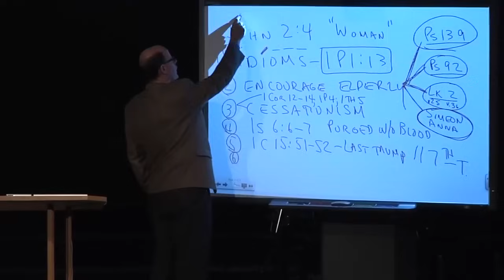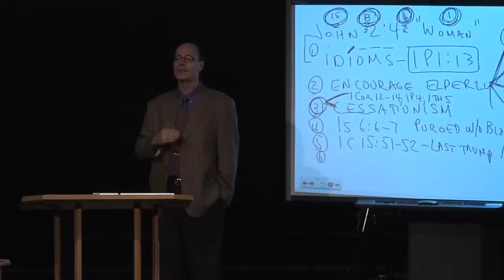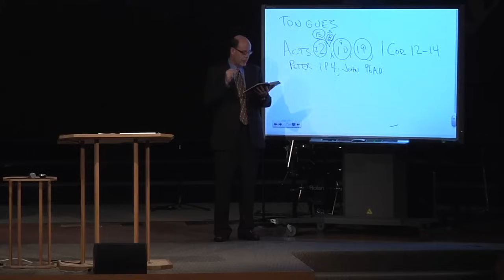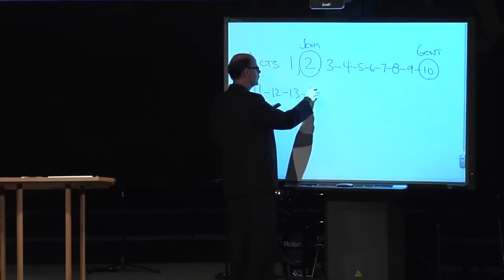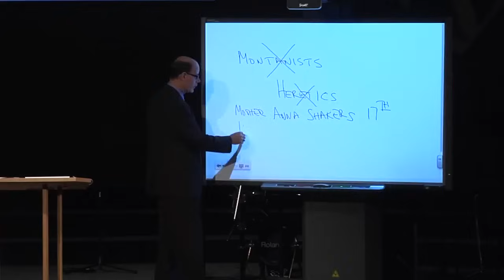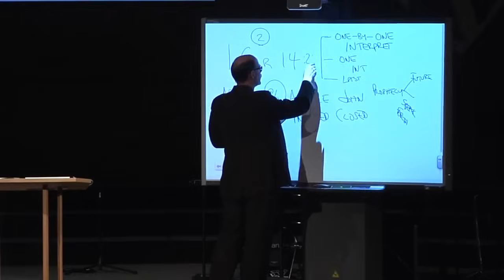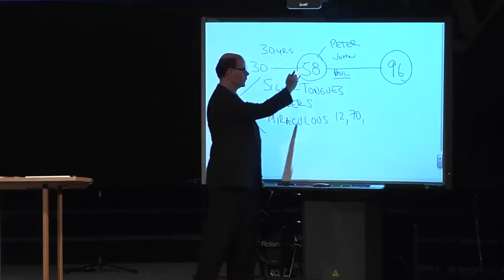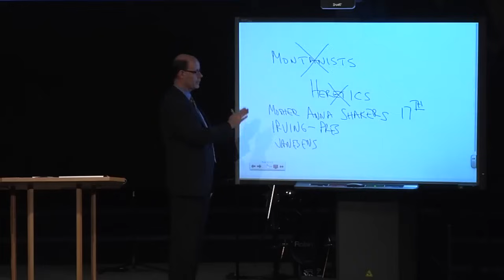WHAT DOES GOD SAY ABOUT SPEAKING IN TONGUES TODAY?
Whatever our view of the Gifts is, they come back in the Tribulation because the 144,000 have the genuine gift of tongues.

The gift of tongues in the Bible was speaking a real language that you have never learned. In Acts 2 you find Jewish preachers speaking the languages of 21 different nationalities of people.

The 144,000 Jewish evangelists who are ministering around the world during the Tribulation speak to every kindred, tongue, tribe, and nation. They can speak any language in the world.

4 Questions from Last Sunday Night:

“How Can I Defend from the Bible Cessationism’s ‘No Speaking in Tongues’ Stance?”

“How Can I Be Sure that I am Not Stacking Up Treasures that Jesus Said was Foolish in Luke 12?”

“How Can I Know and Do God’s Perfect Will without Him Having to Push Me?”

“Does God Change His Mind, and does He do so in Job 33:14?”

“How Can I Defend from the Bible Calvary’s ‘No Speaking in Tongues’ Stance?”

NT RECORD: Other than Acts 2, 10, 19 & correction in 1 Corinthians by Paul, (around Acts 20) does anyone else ever even talk about tongue-speaking? The last miraculous healing appears to be in Acts 28 (about AD 58). From Acts 28 through the end of John’s apostolic-inspired writing, NO other signs, wonders, or recorded miracles.

PURPOSE (1 Cor 14:21-22): Tongues were a sign for unbelieving Israel

TYPES: Two types of Gifts: Sign gifts & permanent Edifying Gifts

CESSATION: 1 Cor. 13:8

HISTORY: other than the Montanists and other fringe groups, there is no pattern of early church onward speaking in tongues/languages; no major church history figure taught/advocated/practiced tongues-speaking.

Matthew 6: God never said riches are wrong, just dangerous. Laying up treasures is great if it is not for “self” but for God.
Luke 12: The Goal of life is being rich towards God;
1 Cor. 16: Giving is clearly taught so that we have income, riches, and treasures, and we get to systematically, sacrificially, & proportionately give them away.
2 Cor. 8: consecration
4:11/1 Tim 6: Contentment is a learned discipline